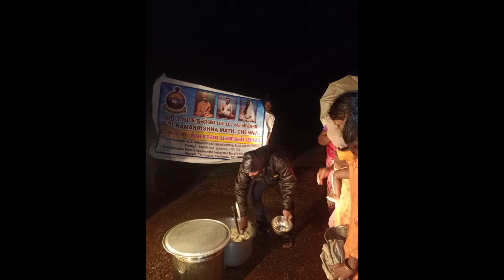Tamil Nadu Flood Relief 2021